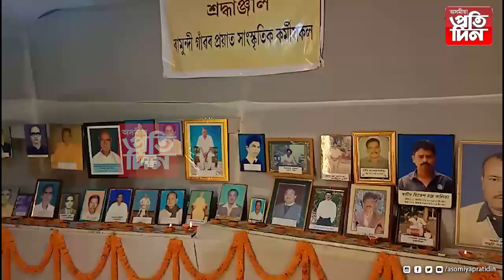হাজোৰ বামুন্দীত অসমৰ বিভিন্ন প্ৰান্তৰ অৰ্ধশতাধিক অপেছাদাৰী নাট্যদলৰ নাটক।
দুদিন ধৰি এই নাট দল সমূহৰ মাজত চলিব শ্ৰেষ্ঠত্ব অৰ্জনৰ মহাৰণ।